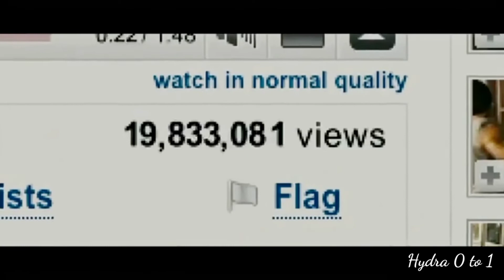best comedy movies | comedy movies on netflix